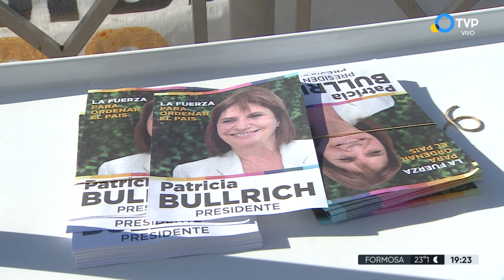Bullrich: “Lo que pasó es que me trabuqué”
La precandidata a presidenta de la nación, Patricia Bullrich dijo que se equivocó al hablar de la educación pública. Fue en una visita  acompañada de su precandidato bonaerense, Néstor Grindetti a los centros comerciales de Los Polvorines y Grand Bourg en Malvinas Argentinas.